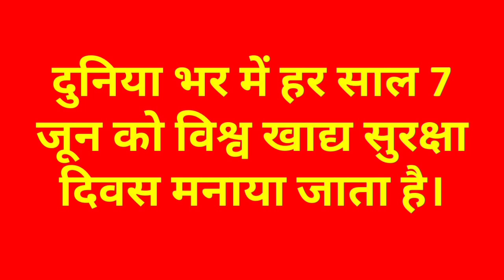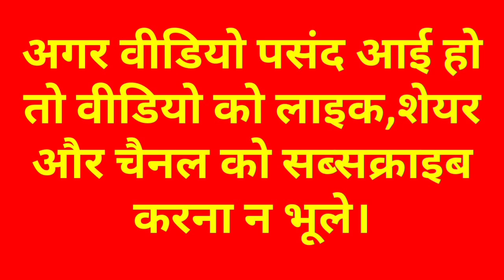विश्व खाद्य सुरक्षा दिवस पर कुछ पंक्तियां/Few lines on World Food Safety Day in Hindi